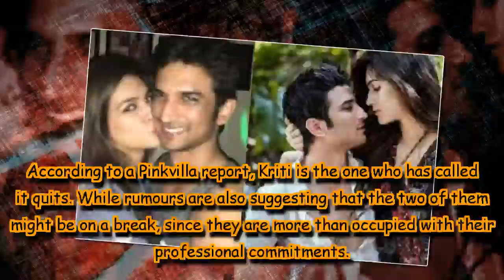Sushant Singh Rajput and Kriti Sanon call off their relationship?